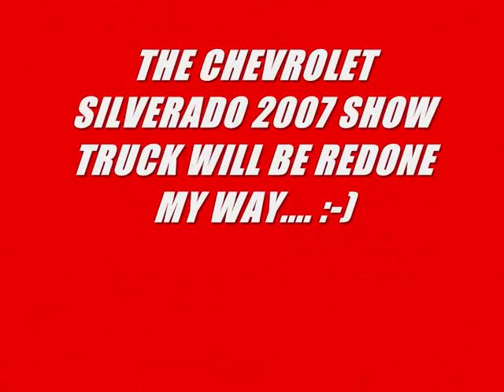CHEVROLET SILVERADO 2007 SHOW TRUCK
CHEVROLET SILVERADO SHOW TRUCK AT SEMA 2007,I JUST DIDT ALL THE STREET SCENE AND CUT-OUTS TRU THE SKIRT,REDONE THE AIR-RIDE,REDONE THE WIRRING,REDONE THE INSIDE,IT HAVE THE MAGNA SUPERCHAGER ON,THE 15" BEAR BRAKES,THE 22" BONSPEED WHEELS,THE TRUTRAX REAR END. IM GONNA REDONE THE TRUCK NOW,BECUSE THE PAINT SUCKS,ASS FUCKER THAT MADE THE PAINT..NOW I HAVE MADE SO THE TRUCK WORK 100% ONLEY THINK IT NEEDS IS THE PAINT. ITS GONNA BE CYBER GRAY METALLIC (CAMARO 2010 COLOR) WHIT ALL CROME FLAT MATTE. :-) SOLD